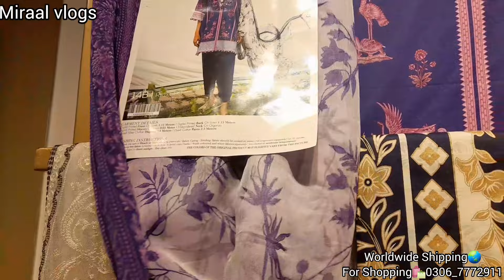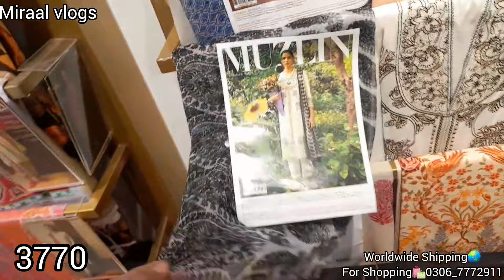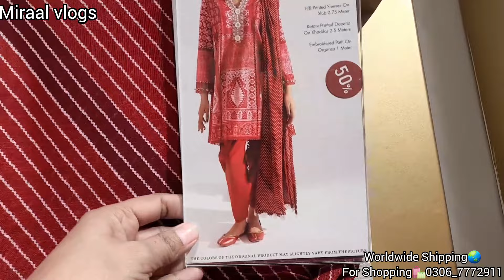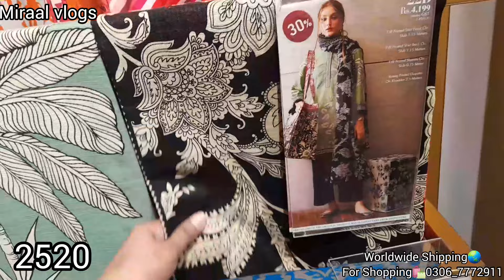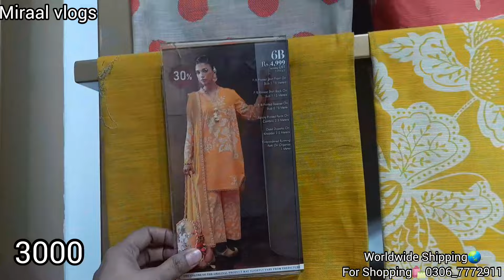Sana safinaz flat 60% off winter sale|20 January 2024